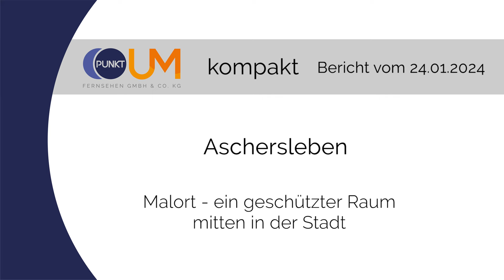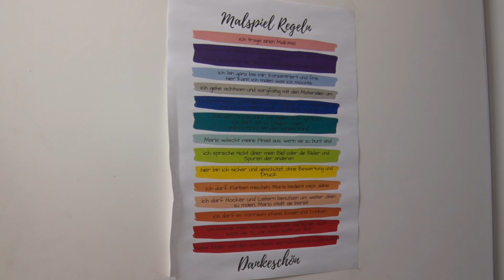PUNKTum Malort Aschersleben - ein geschützter Raum in der Stadt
Malort Aschersleben - ein geschützter Raum in der Stadt